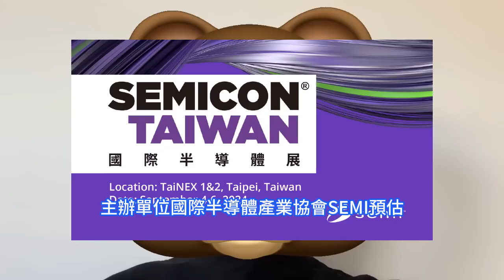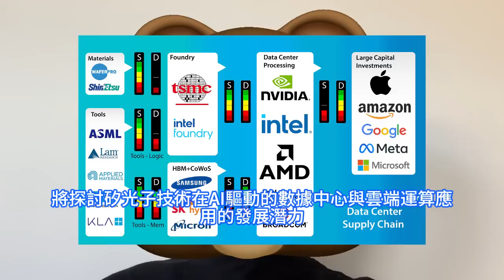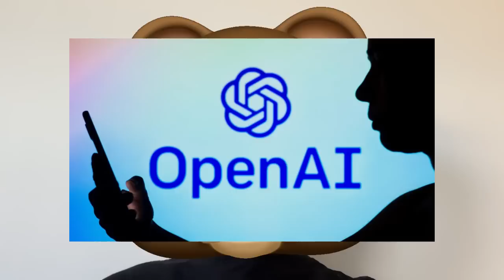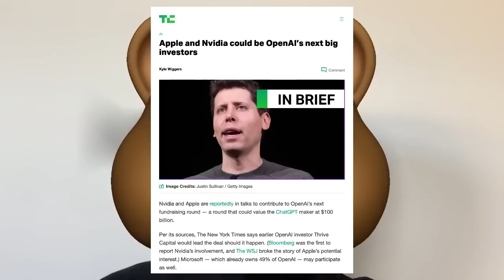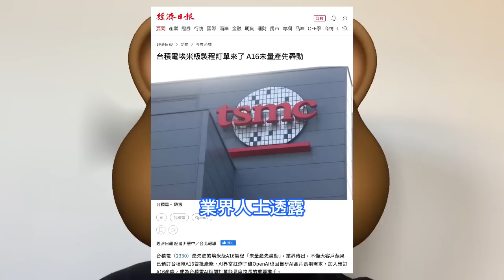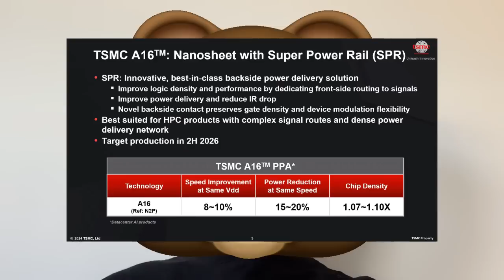產前轟動！蘋果與OpenAI猛買瘋台積電1.6nm工藝，首單埃米級制程A16表現極炸裂。籌備數十億美元融資，調整企業結構吸引更多投資者。SEMI台灣半導體展超千家廠商力挺，AI先進封裝成焦點。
今年的台灣半導體展SEMICON 2024，定於9月第一周在台北南港展覽館登場，主辦單位國際半導體產業協會SEMI預估，今年SEMICON展覽規模再創新高，匯聚超過1100家廠商，使用3700個攤位，超過20場國際論壇。近日有消息稱，OpenAI正籌備新一輪數十億美元的融資。此輪融資可能包括微軟公司、輝達公司和蘋果公司的參與，並有望將ChatGPT開發者的估值推高至1000億美元以上。值得注意的是，如果此輪融資成功，OpenAI將成為同時具有全球三大科技巨頭，微軟、蘋果、輝達的財務投資支持。現階段，台積電最先進的埃米級A16工藝1.6nm制程未量產先轟動。在業界傳出，不僅大客戶蘋果已預訂台積電A16首批產能，AI界當紅炸子雞OpenAI也因自研AI晶片長期需求，加入預訂A16產能，成為台積電AI相關訂單能見度拉長的重要推手。